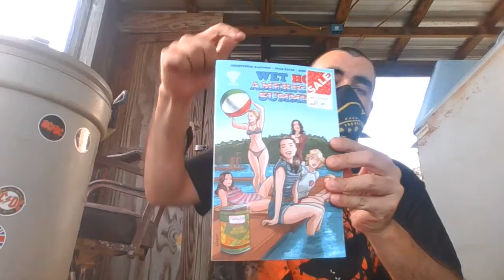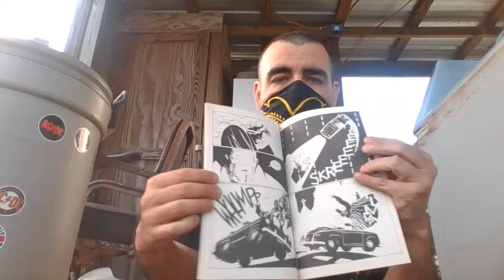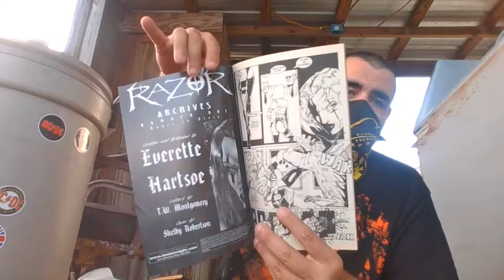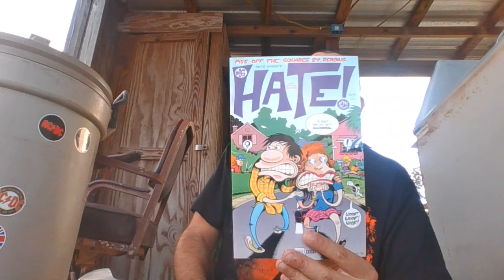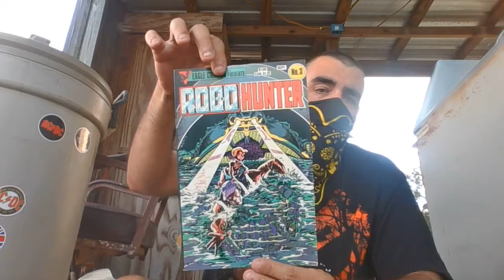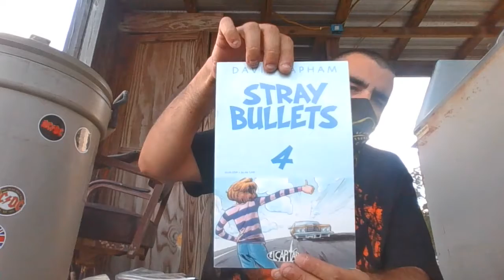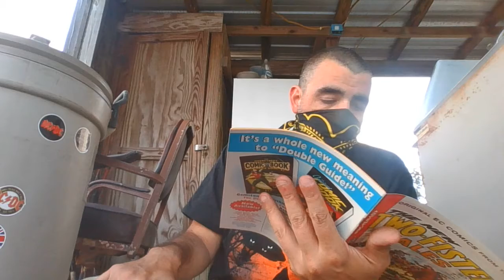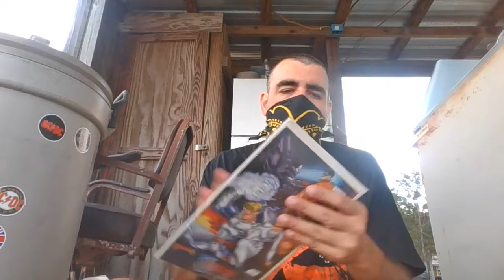Early Nov Comic Haul 2020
Went to a comic shop and Books A Million.